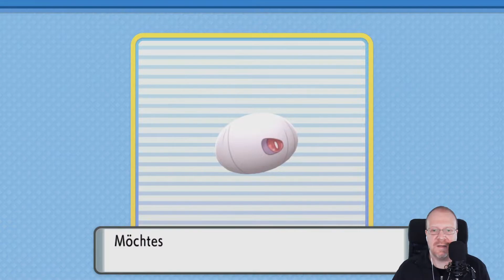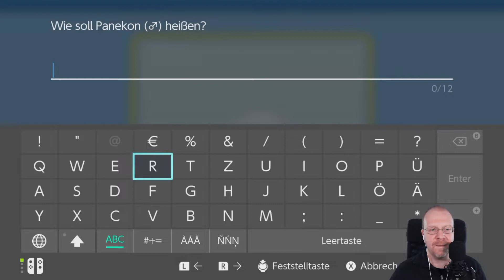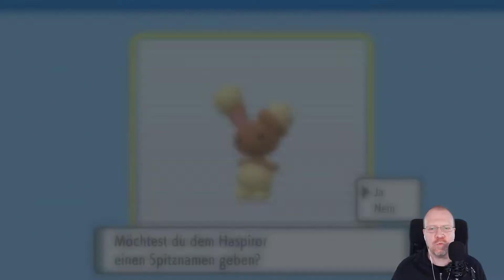Pokémon Leuchtende Perle (Nintendo Switch) - Folge 18 - Im Ewigwald ✶ Let's Play (Deutsch)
Let's Play Pokémon Leuchtende Perle auf der Nintendo Switch
Folge Nr. 18 - Im Ewigwald

Pokémon Leuchtende Perle von Nintendo
Offizielle Seite: